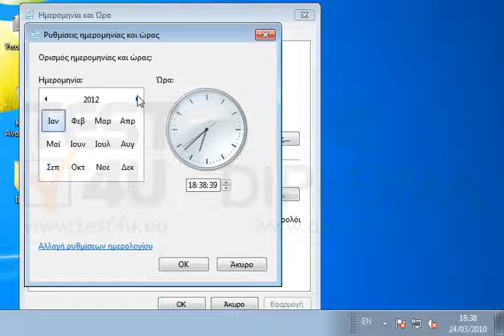Αλλάξτε την ημερομηνία του συστήματος σε 24/07/12.